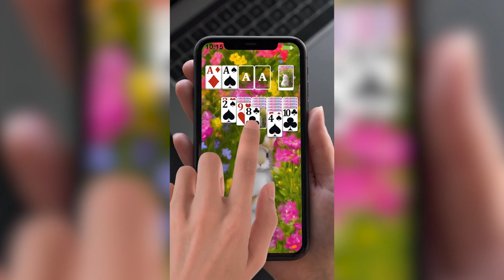Solitaire Legend V86-1280×720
Classic Solitaire Legend for card games lovers! Free to relax with Klondike offline games now!
Once you start, you cannot stop! 🤳

❤FEATURES OF SOLITAIRE LEGEND FREE GAME❤
♥Original Classic Solitaire
- You can play Klondike Solitaire draw 1 or draw 3 modes！
- Daily challenges are waiting for you！
♦Offline Solitaire Klondike
-No time limit, No step limit
♣High Quality Design
- Coolest 3D effect
- Undo and Hints💡
- Auto complete for solved Solitaire Legend games
- Left and right handed mode